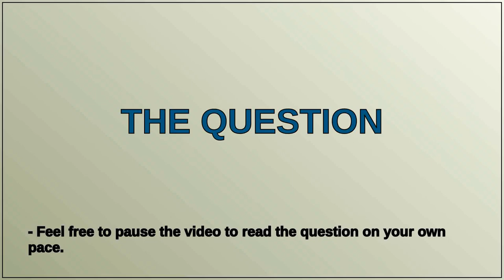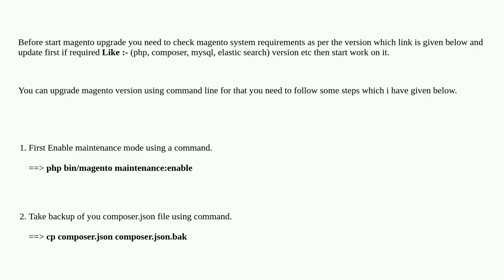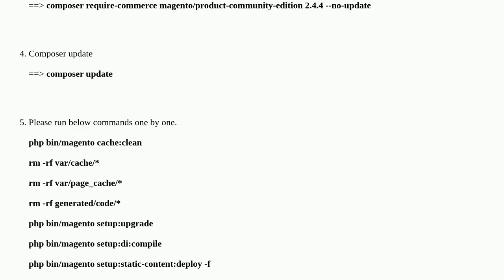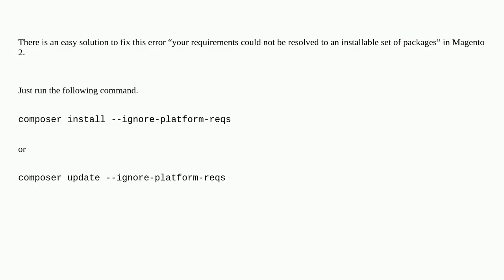Upgdating Magento from 2.3.7 to 2.4.4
A special thanks goes out to the community

  upgrade magento2 version-upgrade